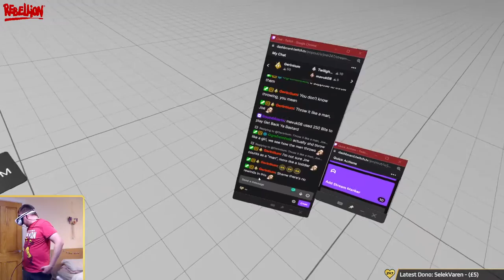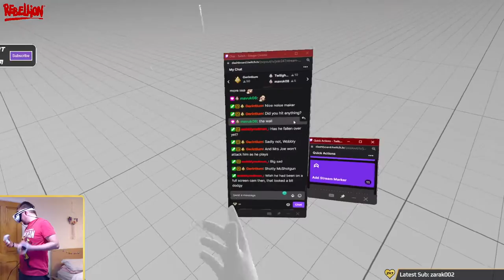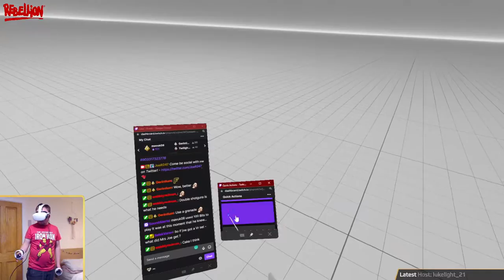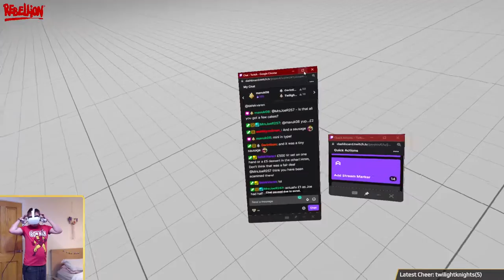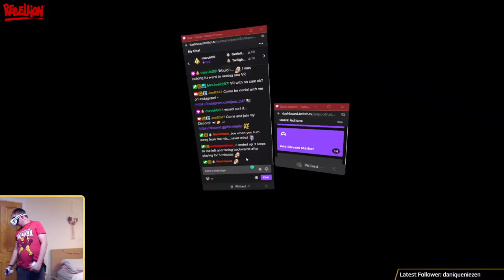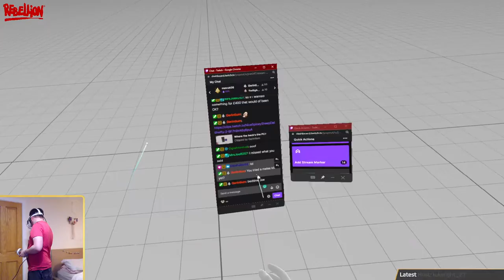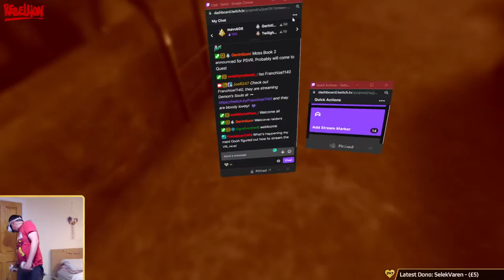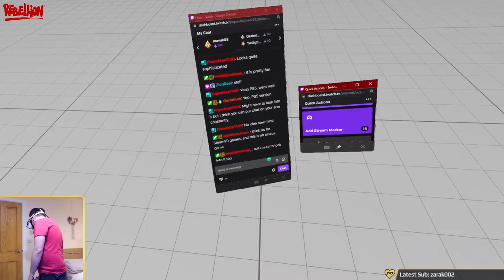JoeR247 Plays Sniper Elite VR on Oculus Quest 2 - Part 4 - Can we dual wield?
BOOM HEADSHOT! JoeR247 got you in his sights! Come join when JoeR247 went back to 1943 to take on those pesky Nazi's, one headshot and nutshot at a time in Rebellion's Sniper Elite VR!

Did I mention it's now in VR, time to test my wobbly aim? Played on Oculus Quest 2 using AirLink! Streamed Live on Twitch